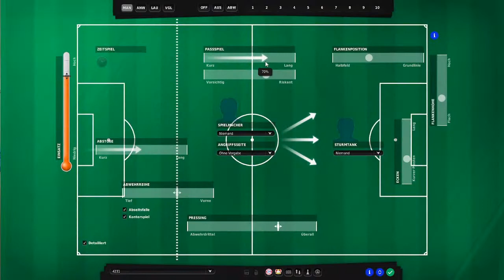Let's Play Fussball Manager 22 | Karriere 1 #25 - 8. Spieltag - Bayer 04 Leverkusen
Der Fussball Manager 22 ist endlich da und wir starten in unsere 3. Karriere mit dem FC Bayern München. Alles dazu erfahrt in diesem Let´s Play!